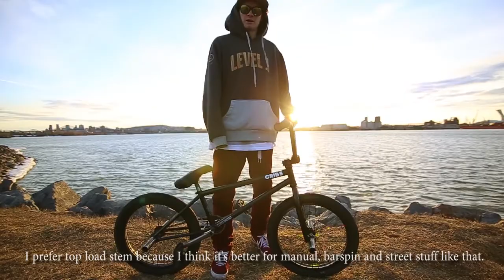Pascal Lafontaine | Bike check 2013